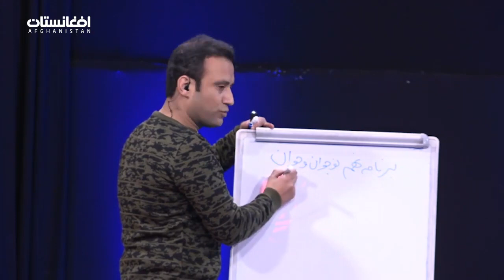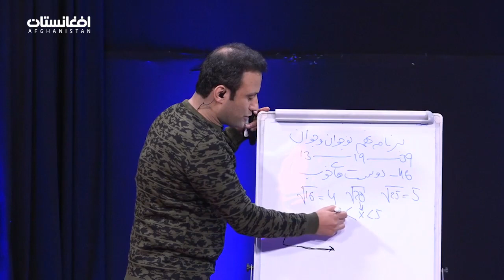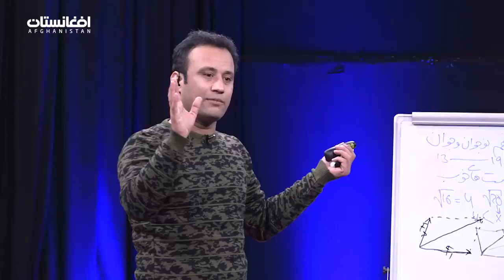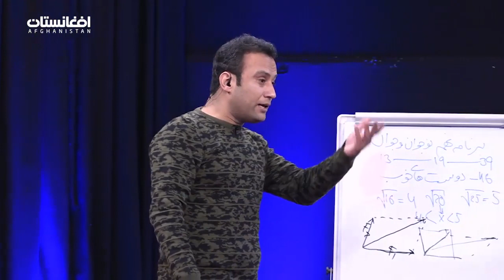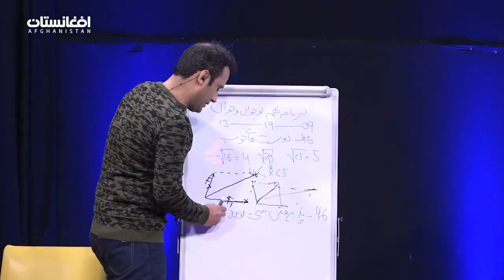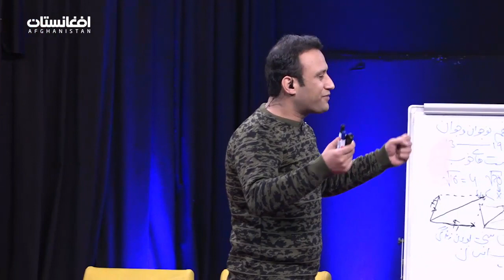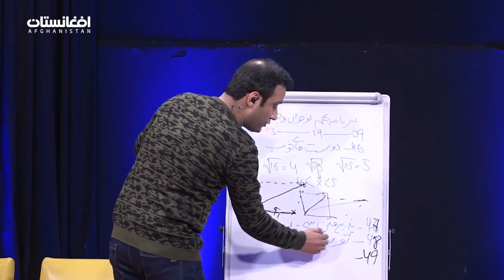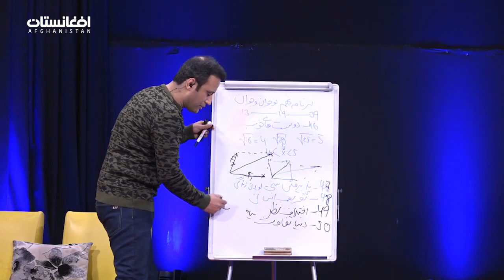خودشناسی جوانان و نو جوانان سالم | doctor Jamshid Rasa | روانشناسی با استاد جمشید رسا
حوف هاي ناب و خيلي مفيد از داكتر عزيز ما جمشيد رسا
عزيزان براي ويديو هاي بيشتر لطفا چينل مرا سابسكرايب كنين و زنگوله را فشار بدهيد
ويديو هاي جالبي براتون دارم
قربان همه تان هموطن هاي عزيز و گرامي ام♥️🇦🇫♥️